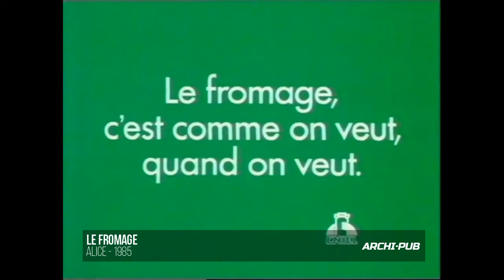Publicité Le Fromage (collective) - 1985